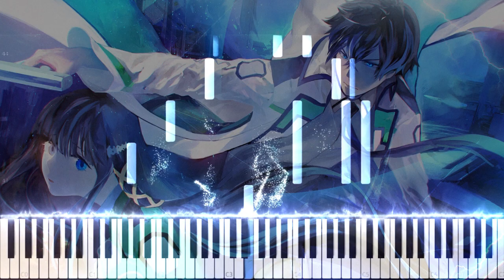Tatsuya - Mahouka Koukou no Rettousei OST piano tutorial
Anime: Mahouka Koukou no Rettousei
OST: Tatsuya
Composer: Taku Iwasaki